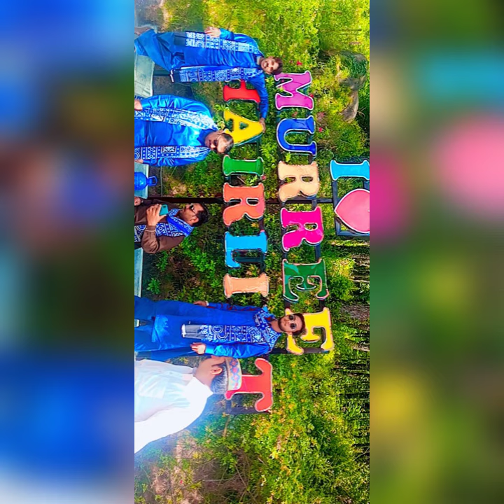👍💯Best Friend 👍💯 SONG پاکستان میں آن لائن پیسہ کمانے کے لئے کس طرح/NIVhttps کے بغیر آن لائن کمائی:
پ کو اسی مواد کی دیگر ویڈیوز کی کاپی پیسٹ تفصیل سے گریز کرنا چاہئے کیونکہ یہ سامعین کو پکڑنے میں بہت کم موثر ہے۔

 آپ کی ویڈیو کی تفصیل ایک ہی وقت میں منفرد اور دلچسپ ہونا ضروری ہے۔

 تفصیل کم سے کم ہونی چاہیے، لمبے لمبے عنوان اکثر دیکھنے والے نہیں پڑھتے، اور اسے بوریت محسوس ہوتی ہے۔